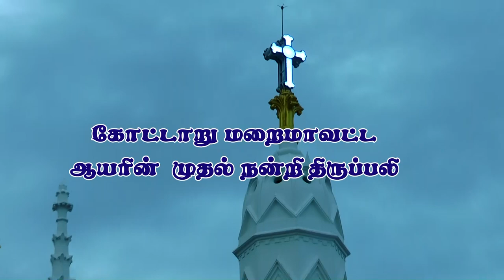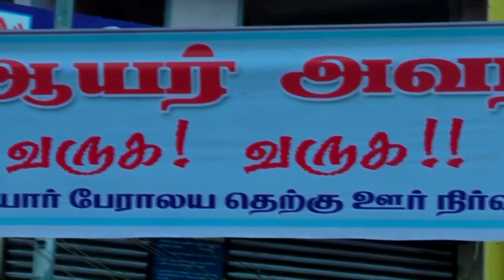Kottar New Bishop Nazarene Soosai kottar diocese First Thanksgiving Mass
catholictoday-Tamil